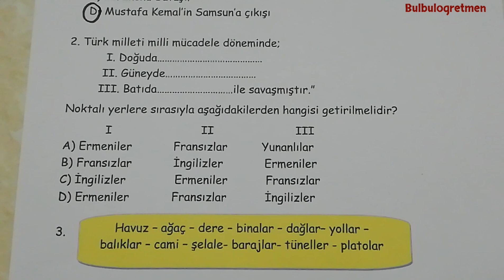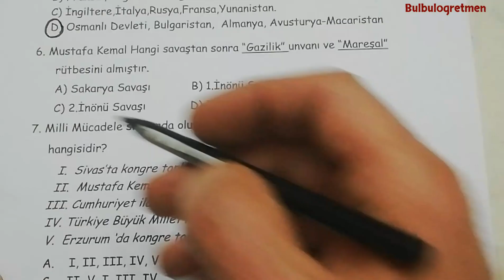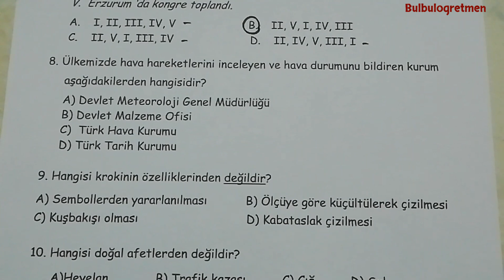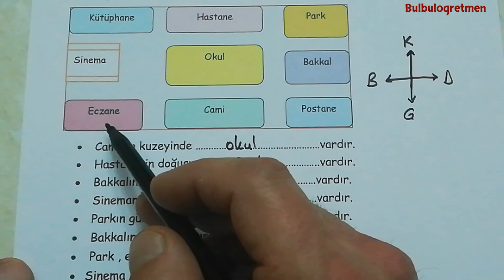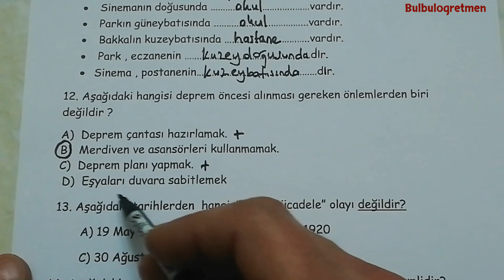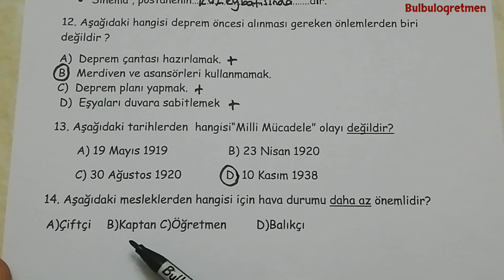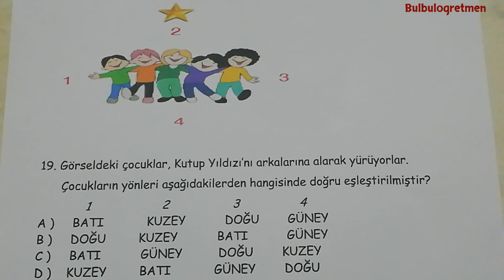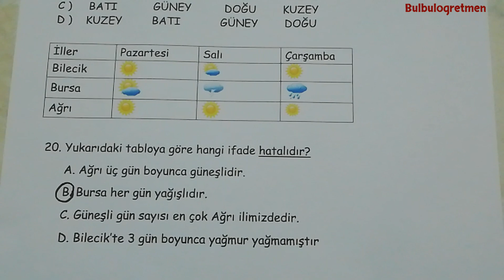4.sınıf Sosyal bilgiler 1.dönem sonu değerlendirme çalışması (2.döneme hazırlık)